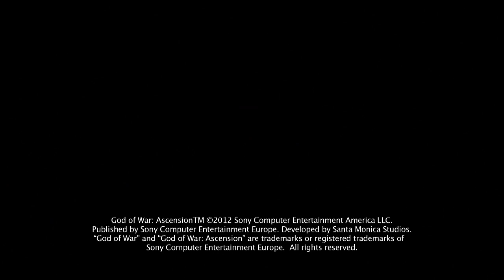Ganador concurso de IniestaKratos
Daniel Losada es el ganador del concurso de God of War Ascension con Iniesta. Echa un vistazo en este vídeo a sus declaraciones sobre lo que ha supuesto ganar este concurso.